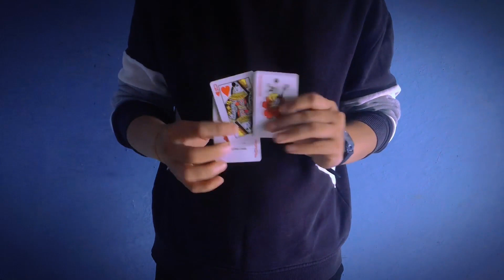Queen Escape by Tybbe Master video DOWNLOAD